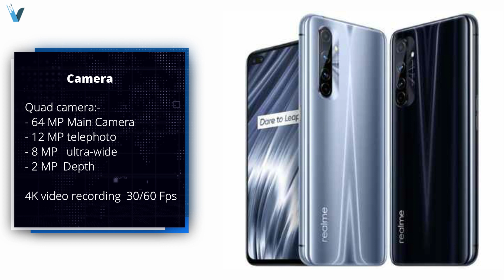Realme X60 Pro Full Specification, Price, Launch Date In India | Realme X60 Pro Specs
Realme X60 Pro Full Specification, Price, Launch Date In India | Realme X60 Pro Specs | Realme X60 Pro

Hello Friends, aaj ke video me Maine apko Realme X60 Pro ke bare me bataya he. Maine is video me puri details Batayi he , agar apko Ae video pasand aaya to please video ko like share and subscribe kar dena and video ko Apne dosto ke sath share kar Dena,

Releted Quires:-
realme x60 launch in india
realme x60 hands on
realme x60 first look
realme x60 specifications

Unboxing Videos on  :
1.acer swift 3 i5 8th Gen laptop unboxing and reviews in 2020 || under 45000 best laptop !!!

2.OnePlus 8T - 120Hz Display + Snapdragon 865 Plus(2020) || OnePlus 8T - THIS IS IT

My Gear :

Mic : Boya By M1 Mic
Trypod : DIGITEK DTR 550 LW Tripod
Laptop : Acer Swift 3